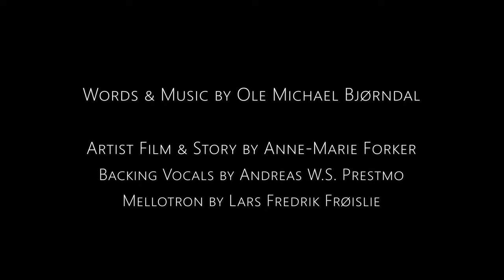Caligonaut - Magnified as Giants (Official Video)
Caligonaut is a solo project by artist Ole Michael Bjørndal. Magnified as Giants is the title track and first single from the album to be released through Norwegian label Apollon Records Prog on February 26th 2021. Artist film by Anne-Marie Forker

Bjørndal says: “The story in the song is about a person's catharsis and transcendence of a memory of a relationship that meant a lot, but is now holding them back.”

© Anne-Marie Forker